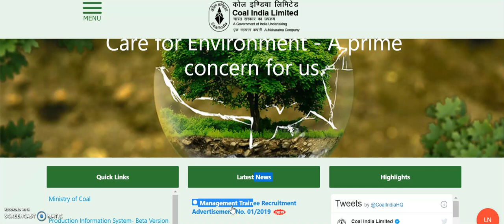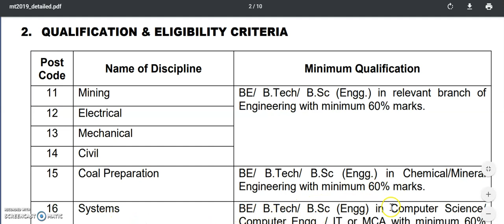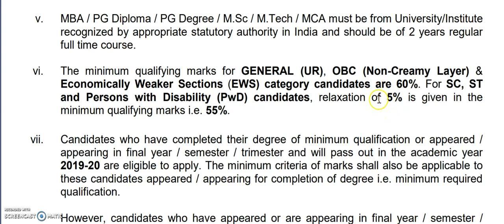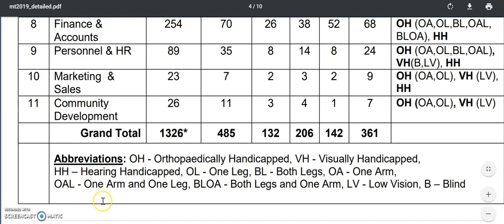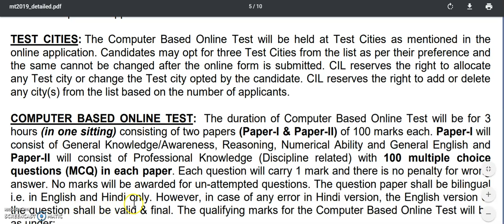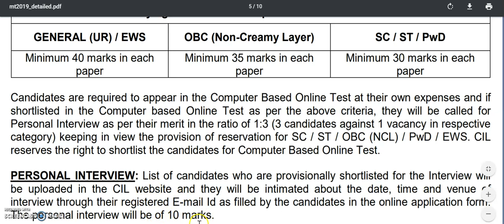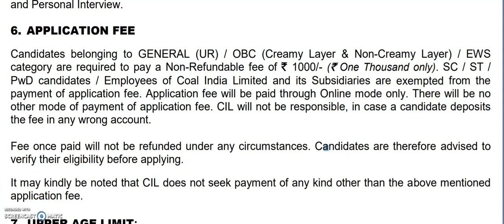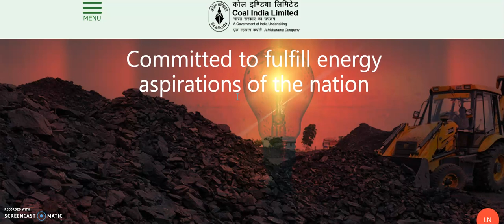Karnataka Government job|Central Government Job|Coal India Job